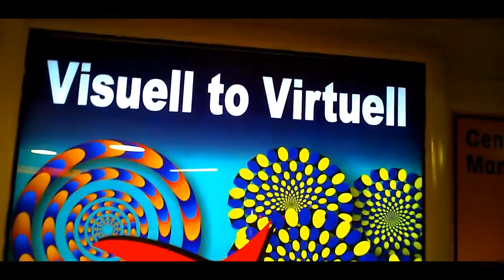Ohne Belang 2 - ein Brillenfilm